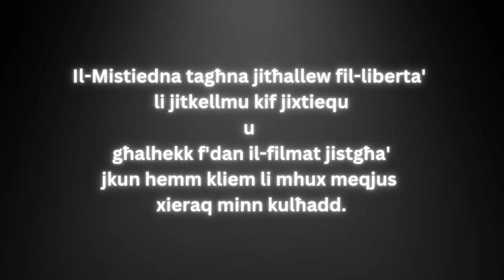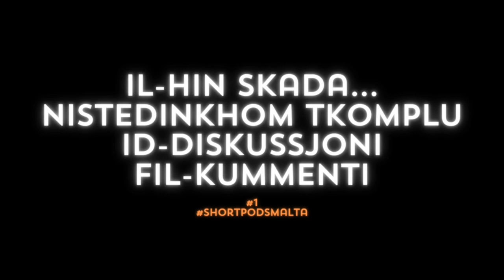#2 Short Pods UNCUT - Liberta' Mark Mallia. Kreditu tar-ritratti lil Etienne Farrell,Keith Darmanin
Episodju 2 - Short Pods - Liberta' Mark Mallia
Kreditu tar-ritratti fil-promo clip lil Etienne Farrell u Keith Darmanin.